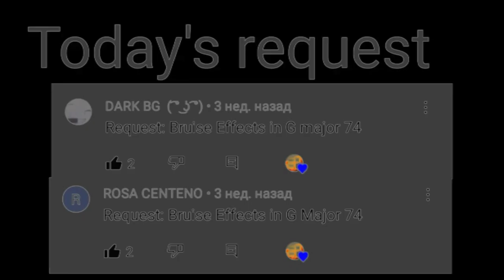Requested: Bruise effects in G-major 87